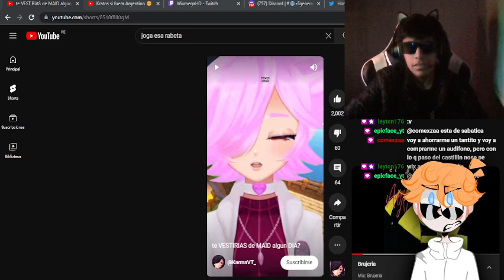lo han pensado ... ?